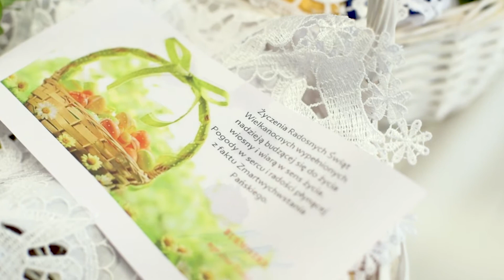Poświęcenie pokarmów na Campus Misericordiae 31 marca 2018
Ksiądz kardynał Stanisław Dziwisz poświęcił pokarmy wielkanocne przyniesione przez mieszkańców Wieliczki i okolic w Domu Miłosierdzia na Campus Misericordiae w Brzegach.